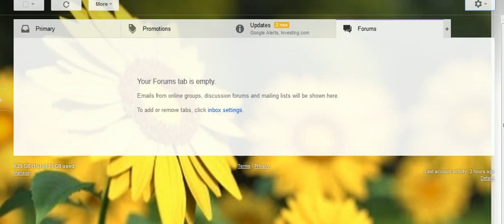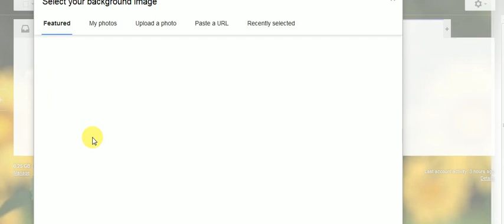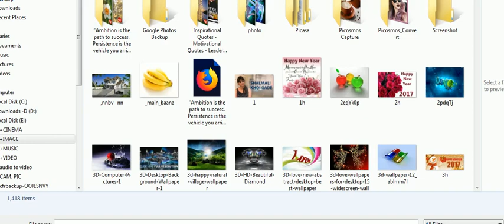Change Gmail Background Theme/Image - HautexTimes